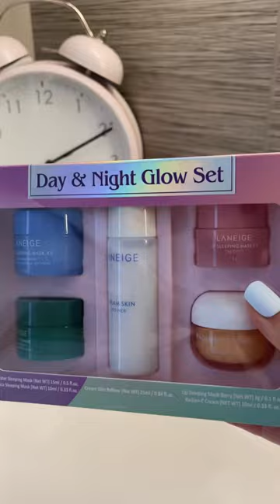self care haul!🌈🏄‍♀️🐬☀️🥥